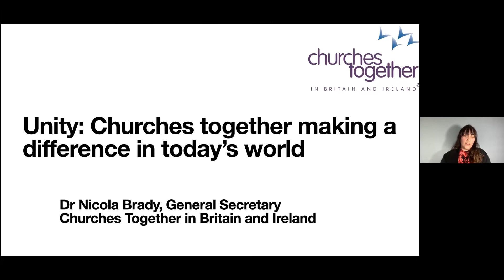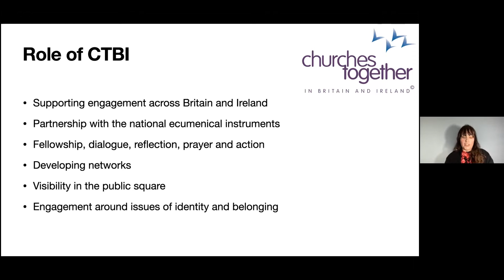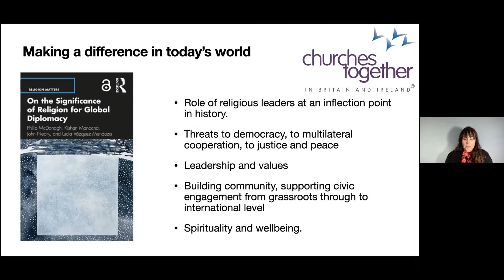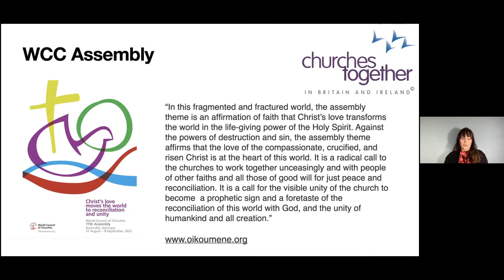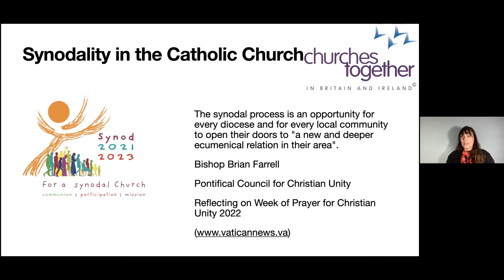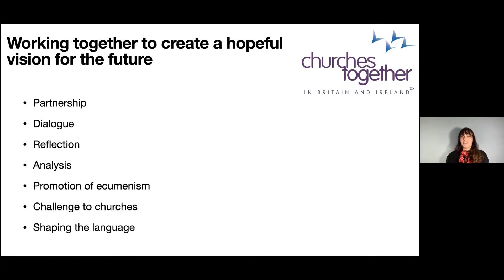Unity: churches together making a difference in today’s world?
Talk presented at the Society for Ecumenical Studies AGM in February 2022 by Dr Nicola Brady, General Secretary, Churches Together in Britain and Ireland (CTBI).